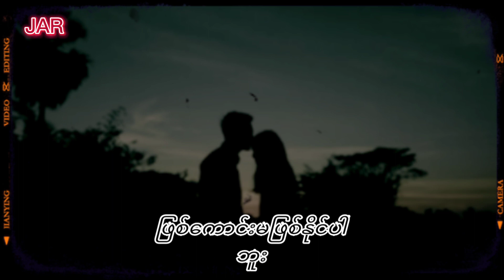Maybe by Chally